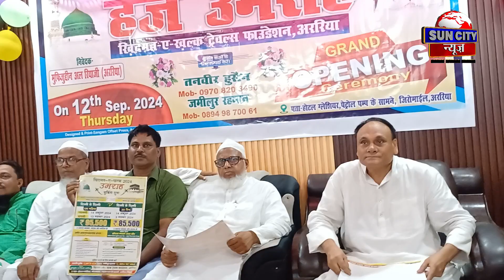अररिया में खुला खिदमत ए खल्क का ऑफिस अब मात्र 85, हज़ार में कीजिए 20 दिन का उमराह टूर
अररिया में खुला खिदमत ए खल्क का ऑफिस अब सस्ता और आसान हुआ उमराह, सिर्फ 85, हज़ार में कीजिए 20 दिन का उमराह टूर।